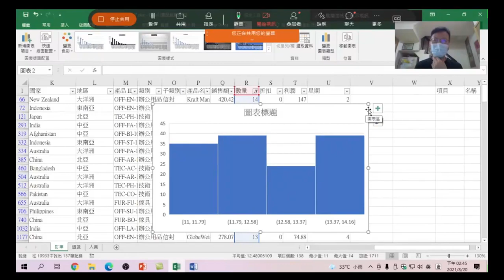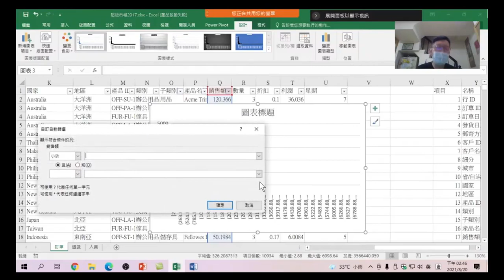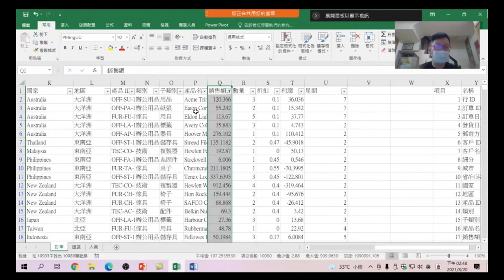10.銷售額資料檢查-篩選直條圖:銷售額不會有0的資料,如何找到這些資料,善用篩選功能,過濾資料,立刻看出資料是否有異常-Excel + Power Query + Power BI 商業數據分析10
Excel + Power Query + Power BI 商業數據分析-10.銷售額資料不會有0的資料,那如何找到這些資料,善用篩選功能,過濾小於等於0的資料,立刻看出資料是否有異常。